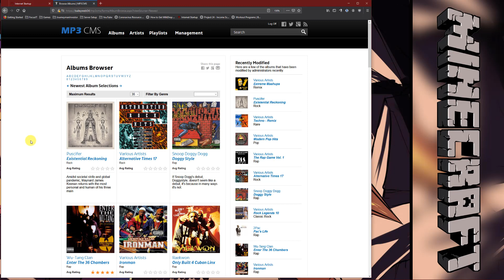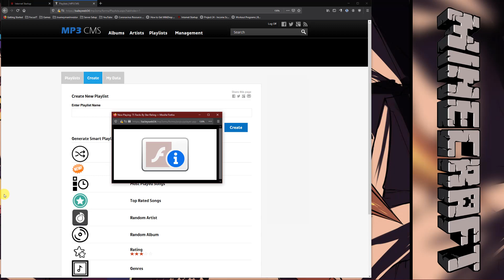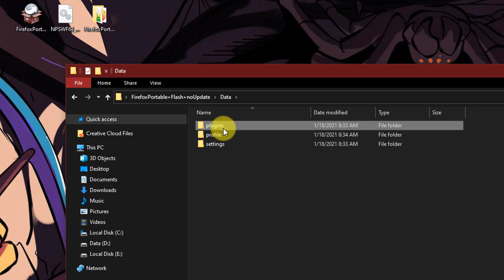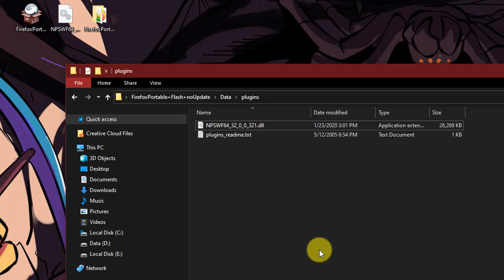How To Run Flash After Jan 12th 2021 | Hacks & Tips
Adobe has enforced their killswitch and as a result the flashplayer no longer executes in any web browsers. In this video I will walk you through how to get flash working again.